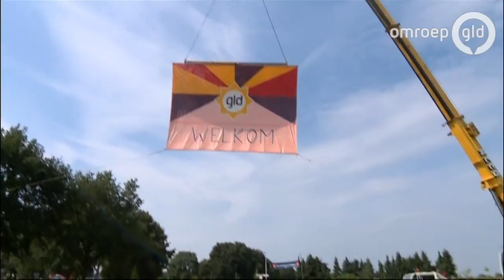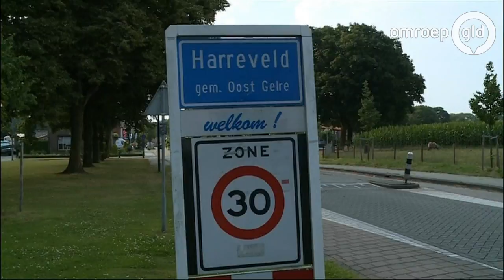Zomer in Gelderland 19 augustus 2016 - Harreveld